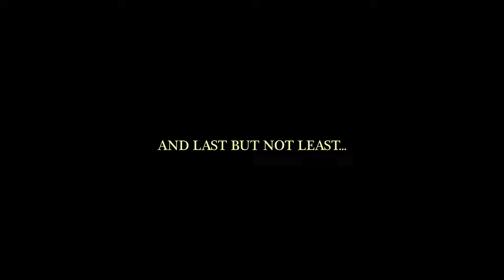melodies and munchies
follow my other social medias for more natural daily content, youtube related updates or interactive stories related to upcoming videos on my instagram ;)